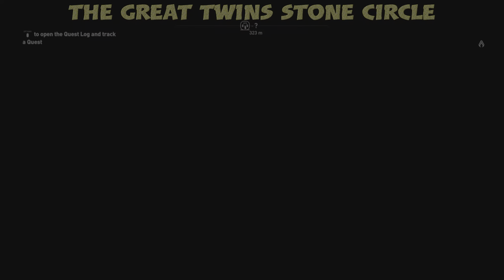ALL WHITE DESERT OASIS LOCATIONS!! - Assassin's Creed Origins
Assassin's Creed Origins, a guide showing all locations in the region of White Desert Oasis.